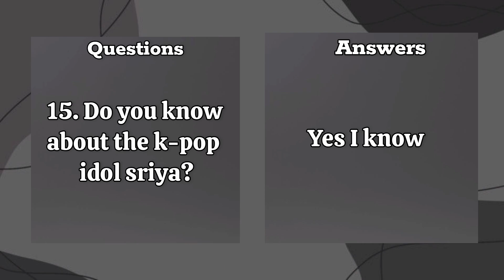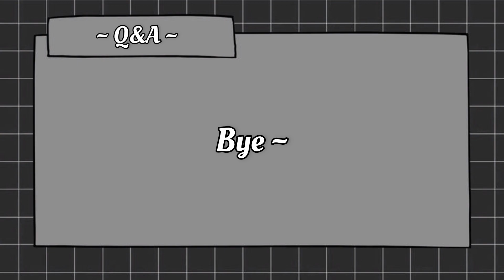1k special Q&A Video